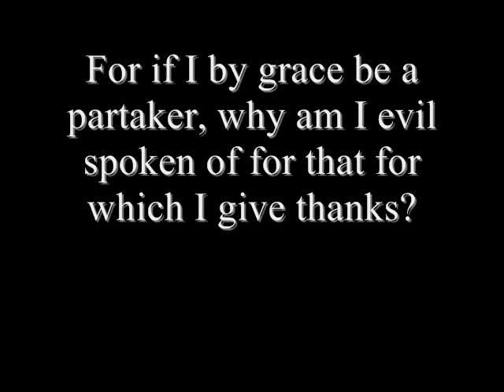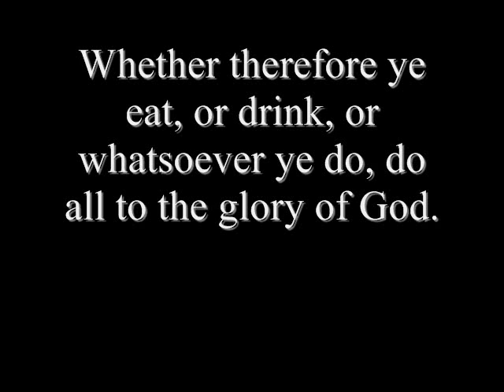Tribute to Christian Metal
A bunch of freaking awesome pictures of christian bands going crazy on stage. With some classic Norma Jean to go along with it... ENJOY!